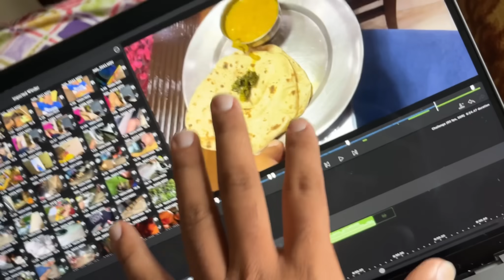Om Ka Pair Cut Gaya 😧